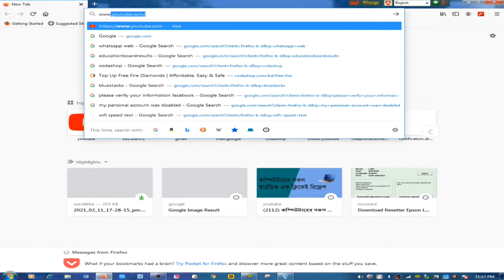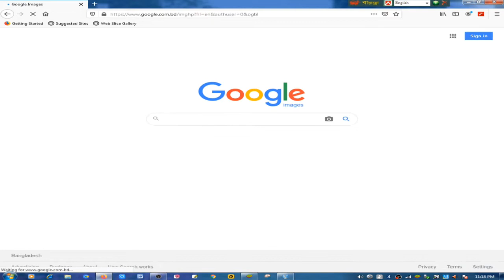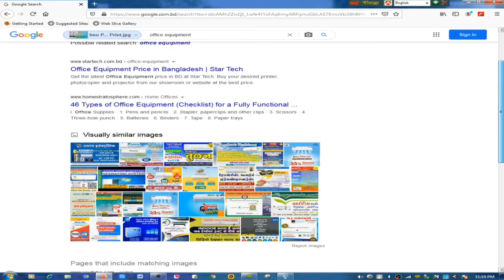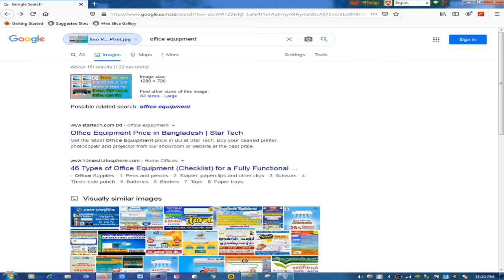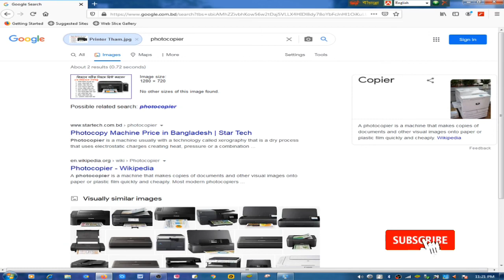How to Upload Photos In Google ? Google Search Engine || 100% Working Trick With Proof 2021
How To Upload Your Photos In Google, Full Bangla Tutorial কিভাবে আপনার মোবাইল দিয়ে তোলা ছবি google upload করবেন YouTube ...